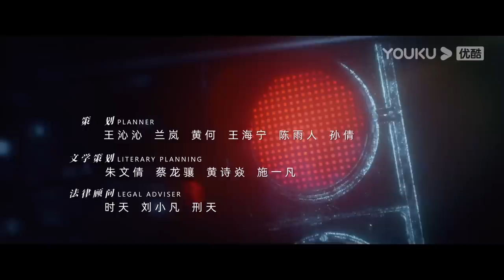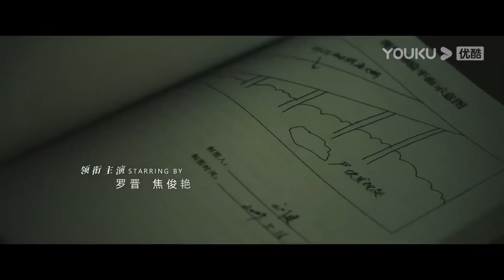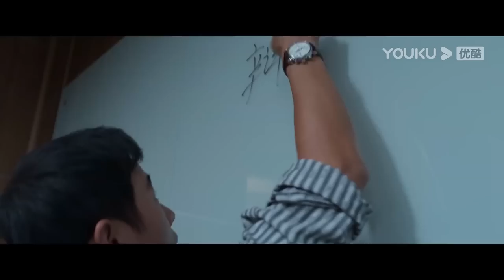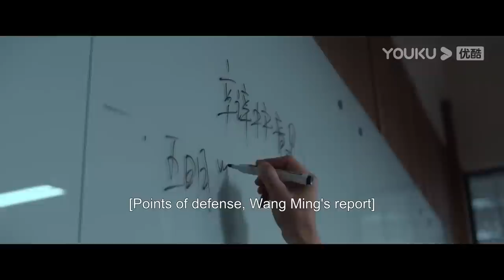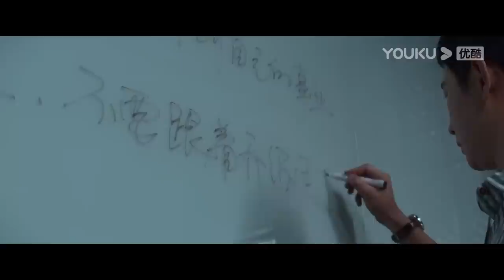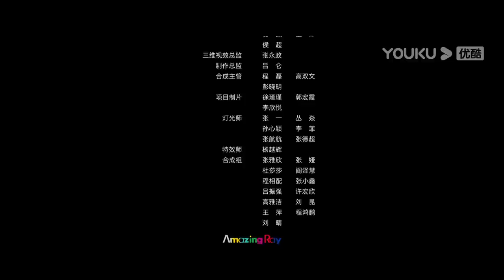ENGSUB【庭外 Out of Court】EP12 | 罗晋×夏雨双雄联手 | 罗晋/夏雨/焦俊艳/张龄心 | 悬疑片 | 优酷 YOUKU